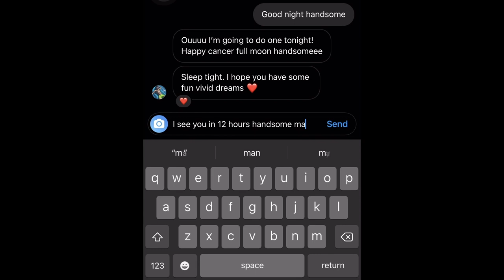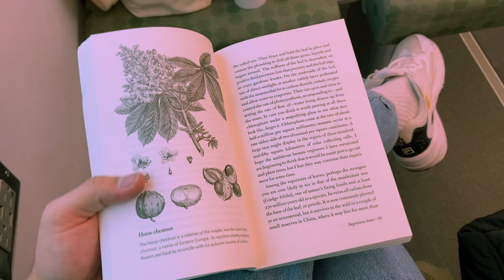gay couple vlog // đón năm mới với BẠN TRAI CANADA // harry & connor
2021 roài những vẫn còn dư âm năm cũ nha các mẹ. 31 tháng 12 lết xác sang nhà anh bạn thân mình để đón năm mới xem có gì dui
2020 is finally over, this vlog i am going to my boyfriend place and we gon throw a small party together
Harry panini là youtube chanel cá nhân của mình. đây là nơi mình sẽ chia sẻ với các bạn về skincare, lifestyle, du học.
mong mọi người ủng hộ nhé